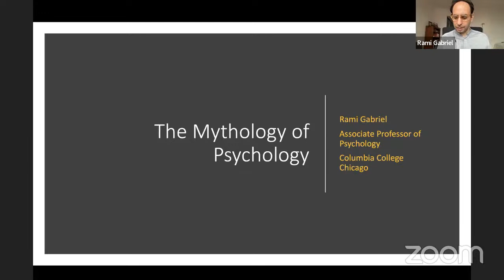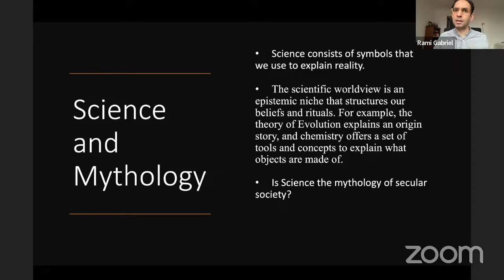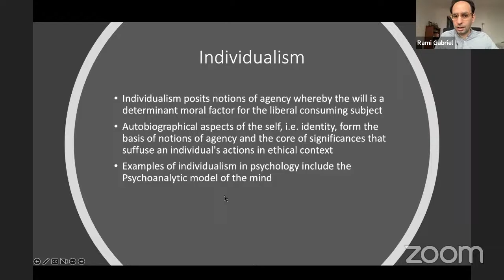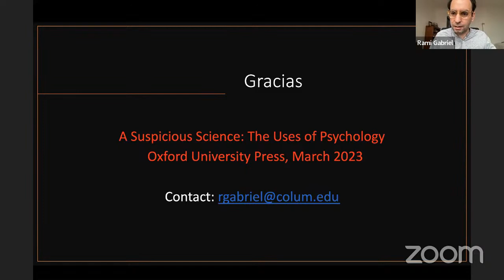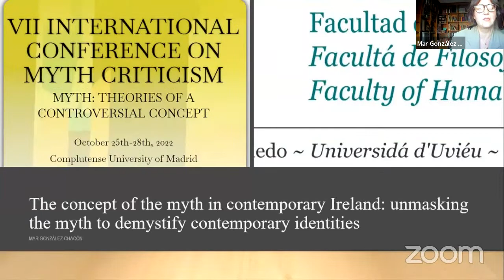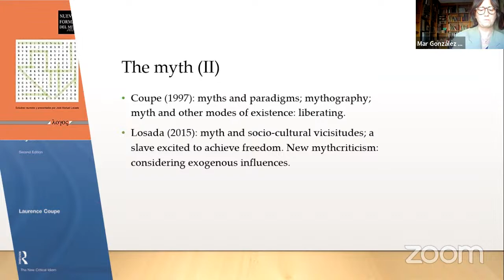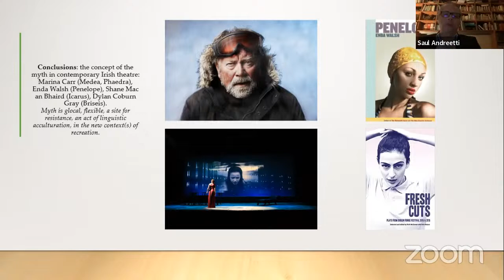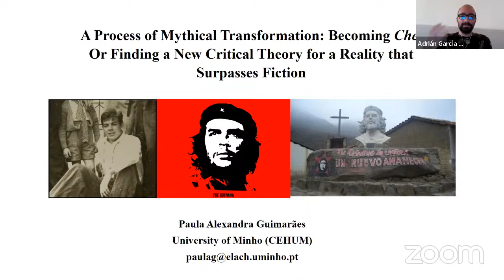Mesa de ponencias | Martes 25 de octubre, 2022 | 17.30 - 19.30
El VII Congreso Internacional de Mitocrítica "Mito: teorías de un concepto controvertido" se celebra en la Facultad de Filología de la Universidad Complutense de Madrid del 25 al 28 de octubre de 2022.

Moderador: Saul Andreetti

Rami Gabriel (Columbia College Chicago): “The Mythology of Psychology”

María del Mar González Chacón (Universidad de Oviedo): “Greek Tragedies and Irish Theatre: Unmasking the Myth to Demystify Contemporary Identities”

Paula Guimarães (Universidade do Minho): “A Process of Mythical Transformation: Becoming Che. Or Finding a New Critical Theory for a Reality that Surpasses Fiction”

Saule Altybayeva (Narxoz University): “Steppe Gnosis and Modern Myth: Contradictory Reconstruction of Meanings”

Comité Organizador: José Manuel Losada, Antonella Lipscomb, Adrián García Vidal, Borja Ormazábal, Carolina López Fic